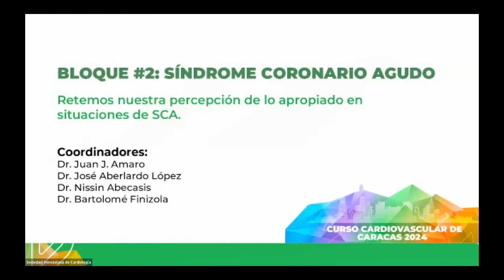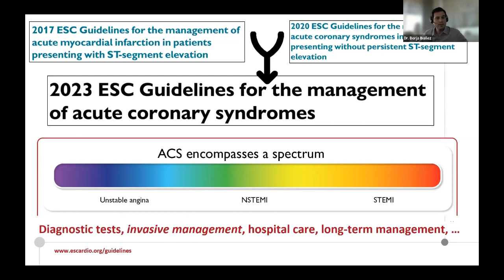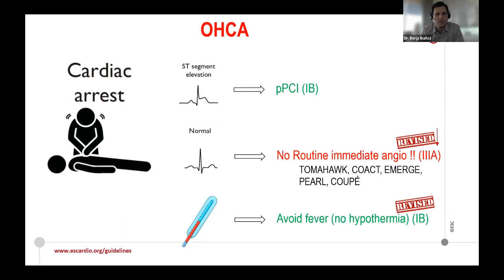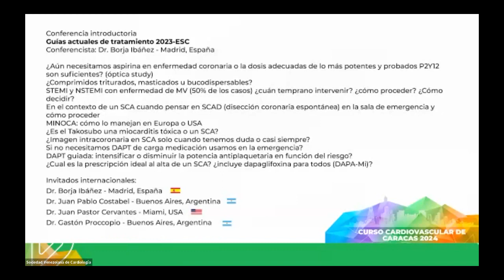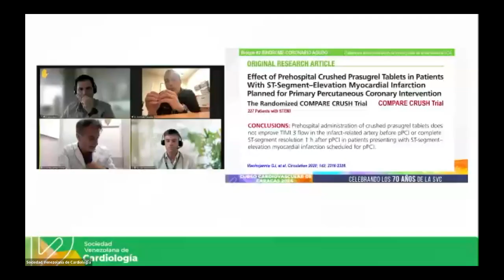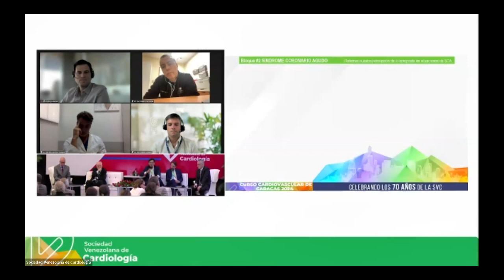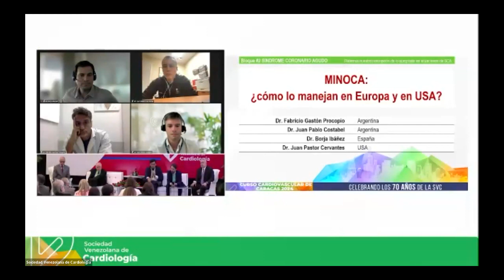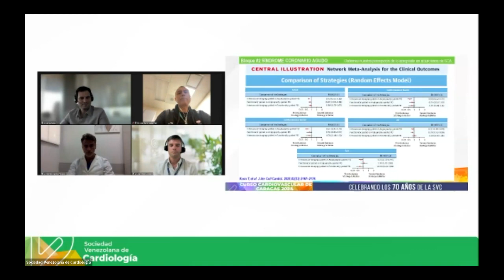Curso Cardiovascular de Caracas 2024. Síndrome Coronario Agudo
En celebración a los 70 años de nuestra Sociedad Venezolana de Cardiología el 3C recibimos a más de 40 invitados internacionales de forma online.

Con grandes encuentros de equipos multidisciplinarios en cardiología.